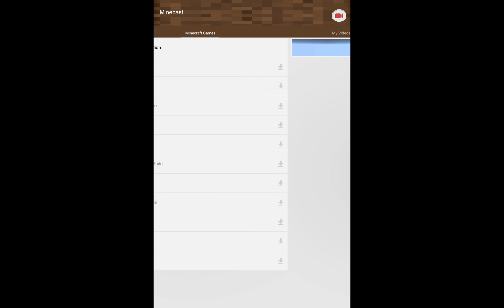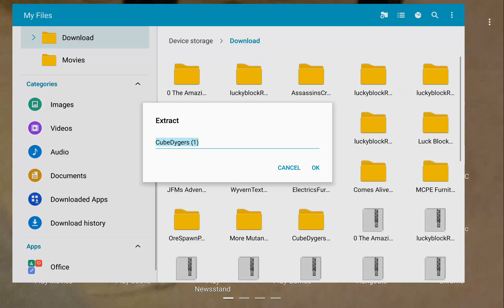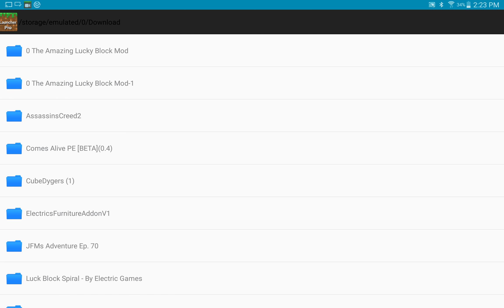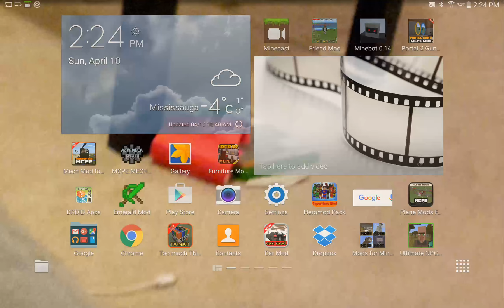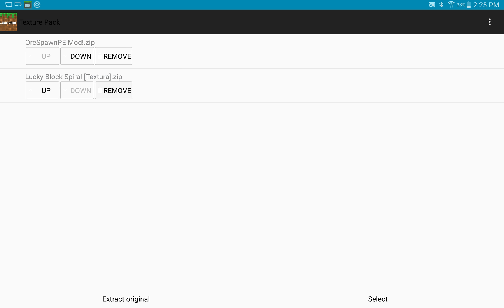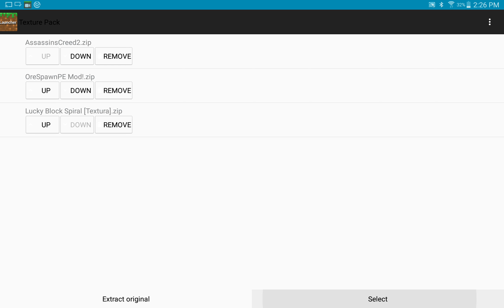Mod school# 2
Hey guys  amiri here hope you enjoy the video